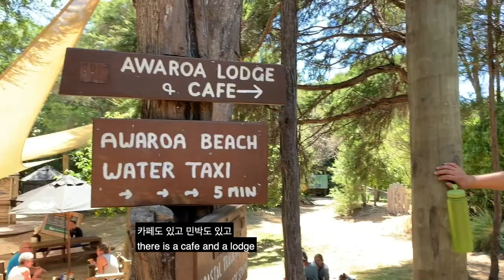[VLOG] 힐링되는 2박 3일, 뉴질랜드 그레이트 워크 등산 둘쨋날, NZ Great Walk Abel Tasman - Second day [KOR, ENG SUB]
안녕하세요.

뉴질랜드에서 등산하면 보이는 경치, 어떤 느낌인지, 또 2박 3일동안 아벨타즈만을 거닐며 있었던 일들 - 둘째날 영상 올렸습니다.

첫째날보다 엄청 힘들었지만 재밌고 추억도 많이 만들었던 둘쨋날!

특이하게 해안가를 따라 걷는 코스라 썰물일때 갈수있는 길이 있는데요.
물때만 잘 맞추면 1시간에서 3시간은 단축할 수 있는 지름길로 갈 수 있어요.
물론 바닷길로 가는거라 산을 타는거보다 훨씬 쉽기도하구요.

그래서 물때를 맞추려고 새벽 4시에 출발했는데 아무것도 안보이고 길도 모르는 상황이고, 인터넷도 안되서 지도어플을 사용할 수 없어서 종이 지도를 사용해서 겨우 겨우 길을 찾아갔어요.
물때가 살짝 안맞아서 바닷물이 들어와서 신발과 바지도 다 젖었지만 별을 보며 걷는 새벽길도 참 이쁘더라구요.

신기한게 숲 한복판에 카페와 민박집이 있어서 너무 놀랬구요, 지름길을 놓치는 바람에 30분 거리를 거의 4시간에 걸쳐와서 허탈했지만 그것 마저도 너무 좋았어요.

아무튼 뉴질랜드 경치를 보러 오시는 분들은 꼭 경험해봤으면 좋겠어요!

조만간 셋째날 브이로그 형식과 전체적인 여행영상을 올릴 예정입니다!

많은 시청과 관심 부탁드리고 영상이 재밌다면 꼭!

감사합니다!!

Hello,

I’ve uploaded a video of my second day on Abel Tasman Great Walk– what you can see and how it feels.

My second day was harder than my first day but it was very enjoyable.
Because we are walking on a coast track, there are low tide short-cuts. If the time is right, you can save 1 to 3 hours, and it is much easier to walk on a beach than climbing up the mountains.

So we left at 4am (which was a low tide but water coming in gradually) but couldn’t see anything. No Internet, no Google map, so going to old school – using paper map.
The water was coming in so my shoes and shorts were all wet but it was a good experience looking at the beautiful stars.

We were very surprised to see a café and a lodge in the middle of the track.

We also quite annoyed as we missed a short-cut so took us 4hrs (usually 30min distance), but again it was a unforgettable experience.

I sincerely hope everyone who visits NZ come and enjoy this wonderful nature!

I will upload my third day video, and overall trip video (hopefully with some cool music that go along with the beautiful scenery)!